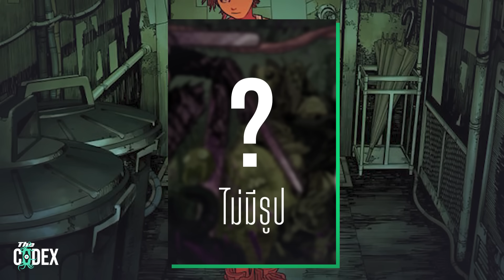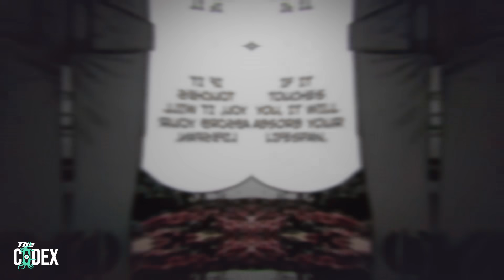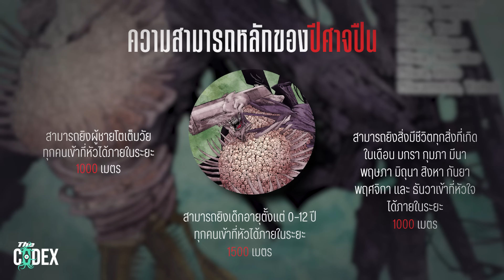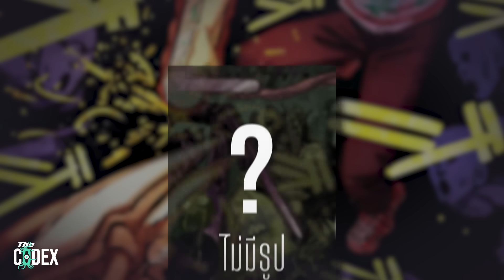รวมรายชื่อปีศาจทุกตัว - Chainsaw Man | The Codex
ปีศาจ สิ่งมีชีวิตเชิงปัจเจกที่ตัวมันเกิดมาจากความกลัวต่างๆของมนุษย์ ในคลิปนี้จะมาดูกันว่าปีศาจใน Chainsaw Man มีตัวอะไรกันบ้าง

ผ่าน Truewallet : ID Moonl1ght
ผ่านบัญชีธนาคาร : 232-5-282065 ธนาคารกรุงเทพ ชยุตพงศ์ บุญส่งดี
ทุกการสนับสนุนไม่ว่าจากช่องทางใดก็ตามจะช่วยให้ช่อง The Codex พัฒนายิ่งขึ้นไปอีกขอบคุณครับ

สามารถเข้ามาพูดคุยกันได้ที่

The Codex is heavily inspired by these channels.
ช่อง The Codex ได้รับแรงบันดาลใจมาจากช่องเหล่านี้
- Untitled case